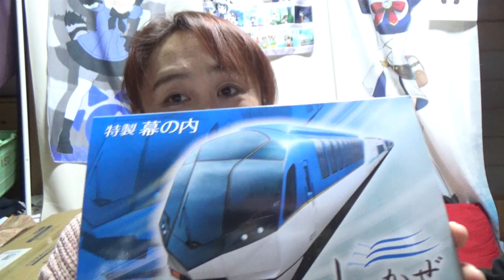【駅弁】近鉄しまかぜ特別幕の内がめちゃ豪華でした☆Japanese Train box lunch☆